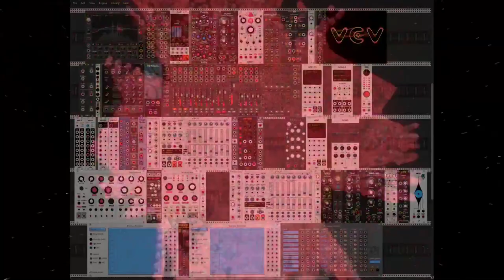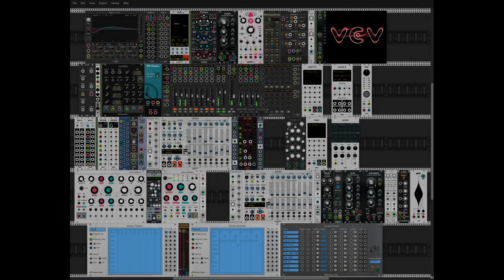Tension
Upbeat electronic groove.  Using two Bidoo dTroys with different sequence lengths for some polyrhythm and a recorded sample of the first dTroy playing half-speed reverse and also through Clouds for some atmosphere.  Bass is Native Instruments Reaktor Lazerbass; percussion is Entrian Acoustic Drums.  Mix output sent to Ozone9 Elements.